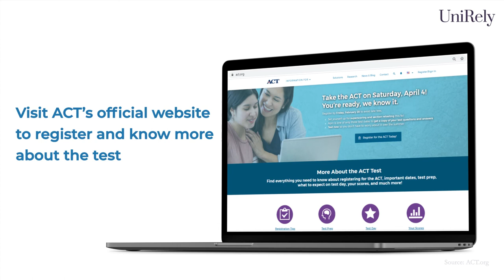Registering for the ACT Exam in 2020 | Undergraduate Degree in USA | UniRely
Applying to universities in the United States? Start by registering for the ACT - a standardized test used for college admissions in the US. Watch this video from UniRely to know what exactly the ACT is, when and how you can register for the test in 2020.